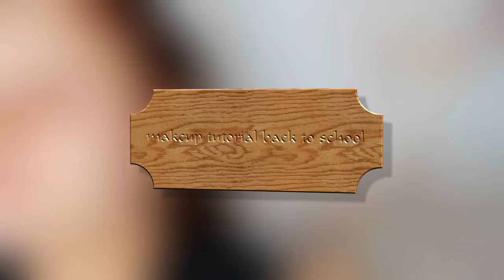NUDE MAKEUP TUTORIAL/BACK TO SCHOOL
Hello mes belles, j'espère que vous allez tous très bien, je suis heureuse de vous retrouvez dans cette nouvelle vidéo pour partagé avec vous un petit tuto maquillage naturel.

❤ Retrouvez-moi sur :
❤ Snapchat : « cindylou »

PRODUITS:

-produit it cosmetics:Ce produit m'a été offert par IT Cosmetics.

A VENIR

cindy